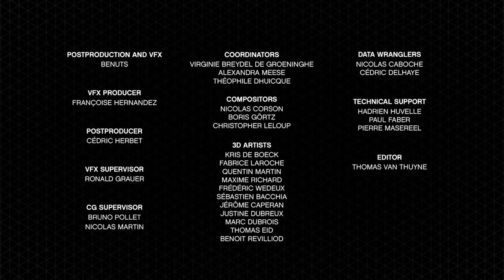Clip Stromae "Quand C'est"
Production : Benuts / Mosaert
Réalisation : Xavier Reyé
Post-production : Benuts
VFX : Benuts